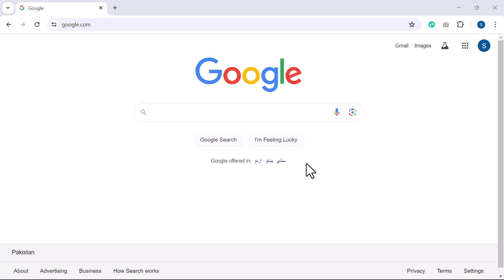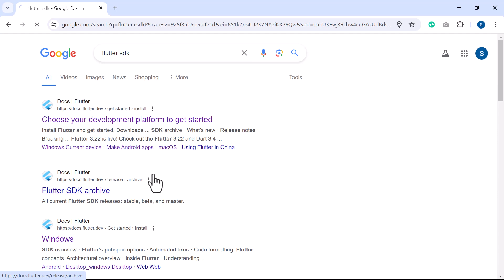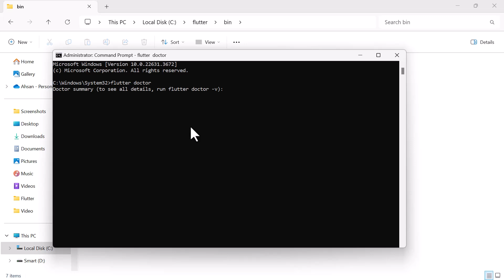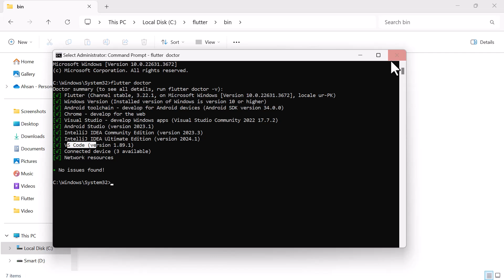Flutter Tutorial For Beginners - Installation | Get Knowledge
Welcome to the first video in our "Flutter Tutorial For Beginners" series!

In this video, we will guide you through the installation process of Flutter on your system. Whether you are using Windows, macOS, or Linux, we've got you covered.

In this video, you will learn:

💻   How to set up your development environment
💻   Installing Flutter SDK
💻   Setting up Android Studio and necessary plugins
💻   Configuring your first Flutter project

By the end of this tutorial, you will have a fully functional Flutter development environment ready for creating your first app. Make sure to follow along and pause the video if you need more time to complete each step.

Happy coding!